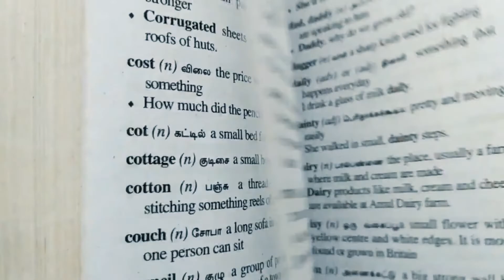The Cost Of Living Crisis - Iain Mutch & Thee Absurdust Monks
Telling a contemporary story with decidedly archaic instruments.
Recorded solely using the mini Moog and VCS3 and nothing else.